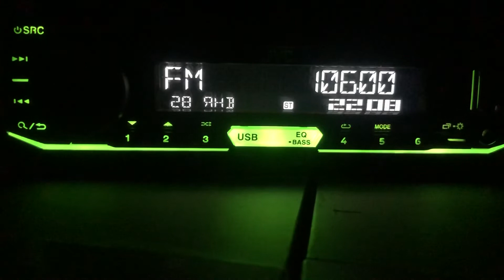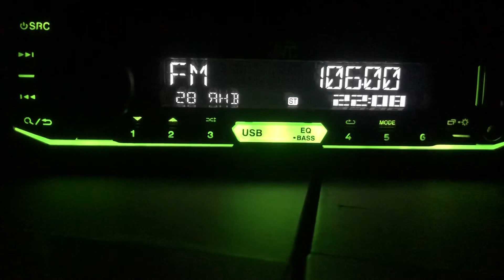[Tropo] 106.0 Радио Той Думан г.Усть-Каменогорск (1 кВт), dist 270 km. Ant 6-el yagi. 28.01.2022 г.